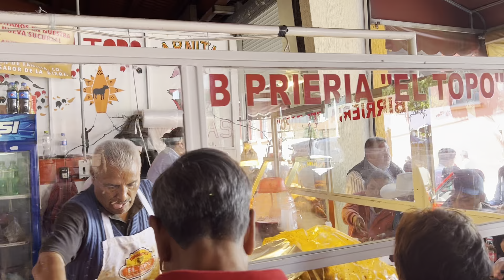Paracho Mama Coco pueblo de la Guitarra Tianguis Mercado rumbo Patzcuaro Purepero Capacuaro Carapan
Te invito a subscríbete. Gracias por acompañarme, Juan Bruno

Paracho Es una comunidad indígena de la meseta de Purépecha rica en tradiciones, entre ellas la producción artesanal de guitarras y artículos de madera. También tiene una gastronomía amplia y variada.

El centro de la ciudad tiene un quiosco y un mercado donde se venden juguetes y comida. Además, Paracho tiene una casa de la cultura, que fue un internado para jóvenes indígenas de 1937 a 1972; allí se celebran diferentes exposiciones, exposiciones, talleres y todo tipo de eventos culturales. Durante la Feria Internacional de la Guitarra, la Casa de la Cultura de Paracho se convierte en el principal lugar de las diferentes exposiciones y puestos que venden productos artesanales, no solo de la propia Paracho, sino también de las ciudades de la región circundante.

Paracho is an indigenous community of the Purépecha plateau rich in traditions, among them the artisan production of guitars and wooden articles. It also has a wide and varied gastronomy.

The town center has a kiosk and a market where toys and food are sold . In addition, Paracho has a house of culture, which was a boarding school for indigenous youth from 1937 to 1972; different exhibitions, exhibitions, workshops and all kinds of cultural events are held there. During the International Guitar Fair, the Paracho House of Culture becomes the main venue for the different exhibitions and stalls selling artisan products, not only from Paracho itself, but also from towns in the surrounding region.